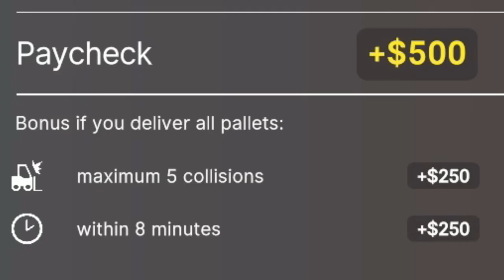A Lizard Being A Forklift Operator... Oh Boy...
In this video, we witness a Lizard trying to control a forklift, does it go well or horribly wrong? Who knows? Just NEVER let a Lizard drive, PERIOD!!